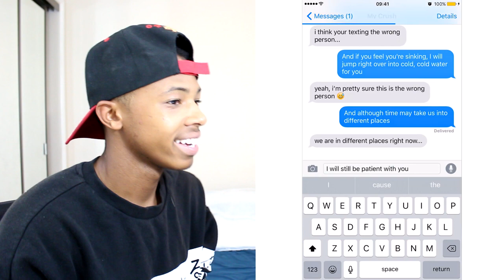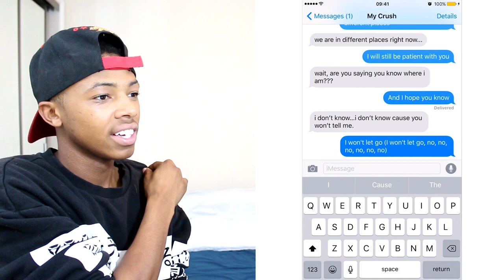Pranking my CRUSH with Justin Bieber 'Cold Water' Song Lyrics Reaction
Casanova reacts to Pranking my CRUSH with Justin Bieber 'Cold Water' Song Lyrics by Collin Key.

● Snapchat ▻ iScorpio
● YouNow ▻ Casanova

9190 West Olympic Blvd #257